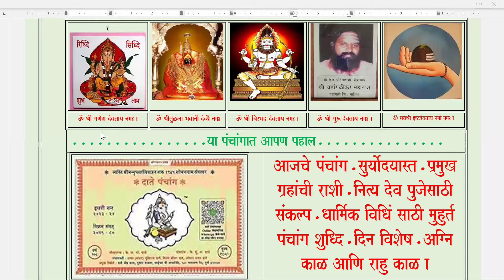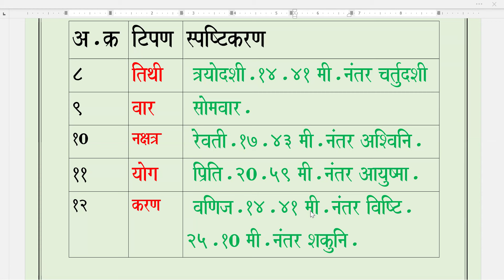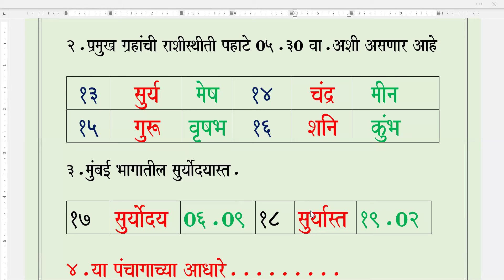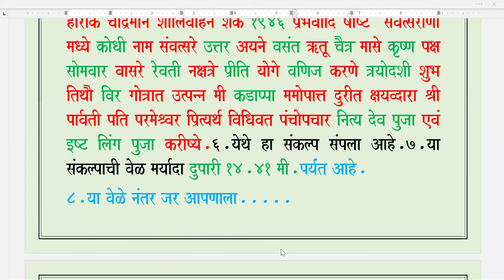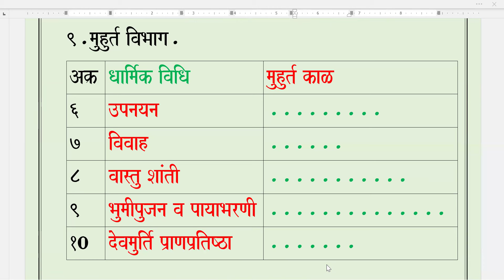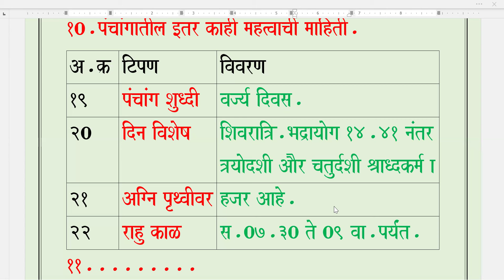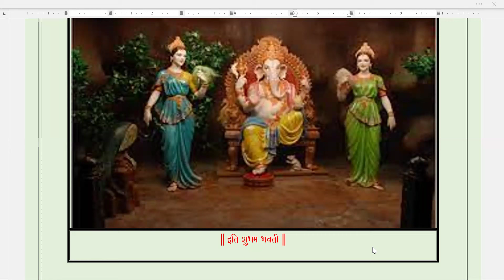पंचांग आजचे / सोमवार / दि.०६.०५.२०२४.